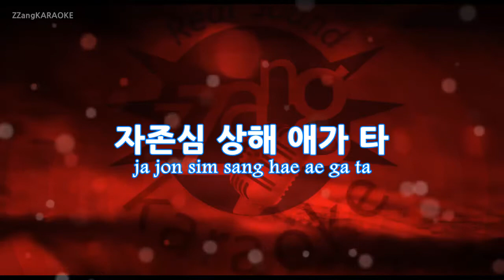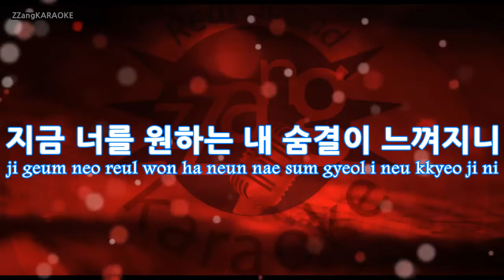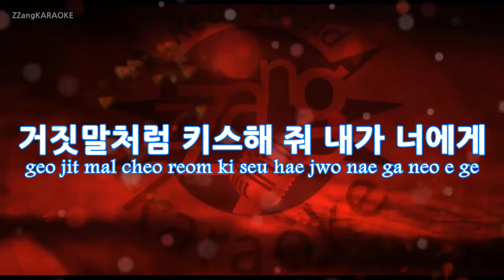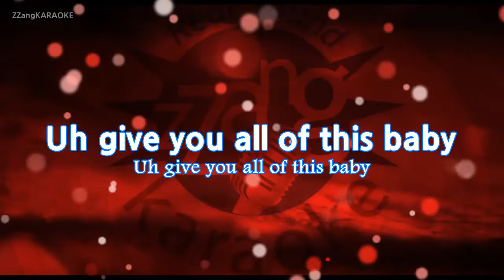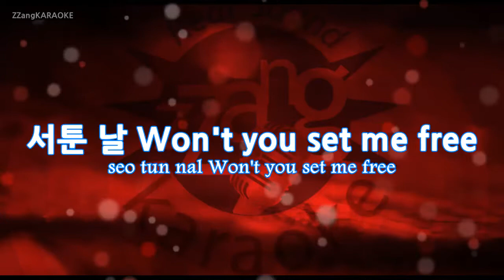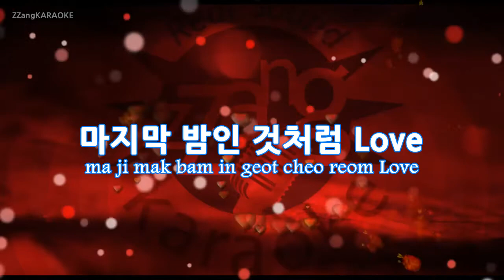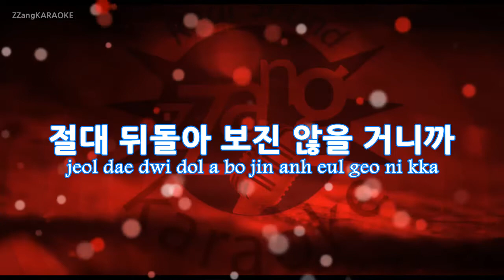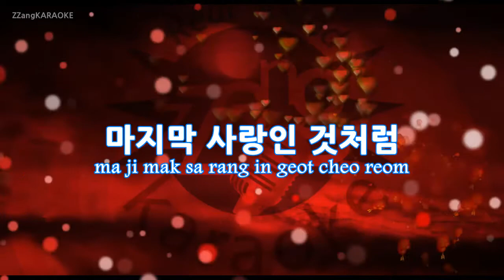[짱가라오케/원키/노래방] 블랙핑크(BLACKPINK)-마지막처럼 (As If It's Your Last) KPOP Karaoke [ZZang KARAOKE]